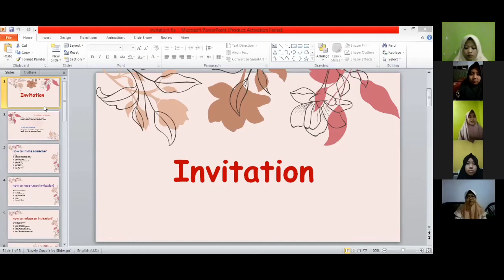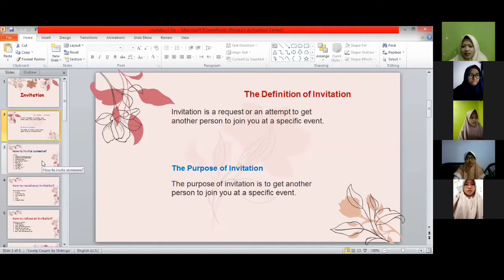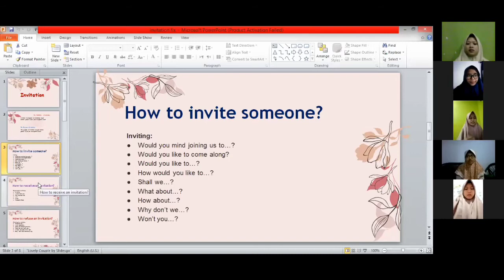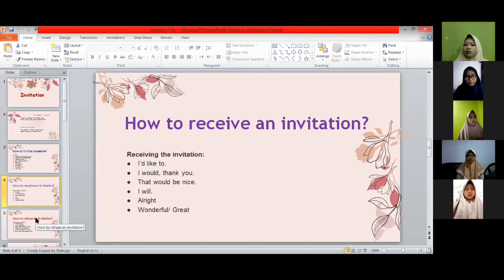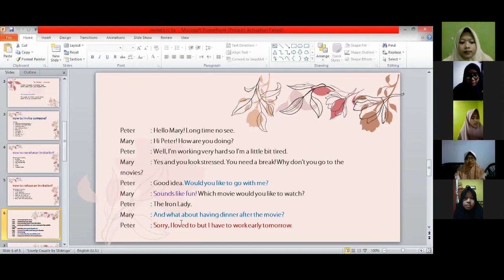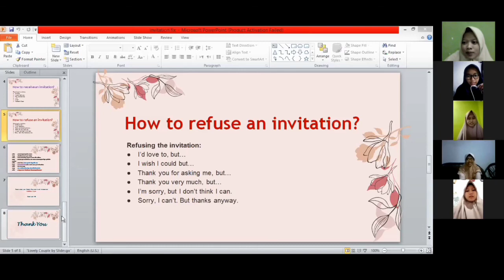VideoSession1- B4 - Lintang Ayu Ramadhan - Invitation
Microteaching

Name: Lintang Ayu Ramadhan
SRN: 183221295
Class: PBI 6H
Group: B4